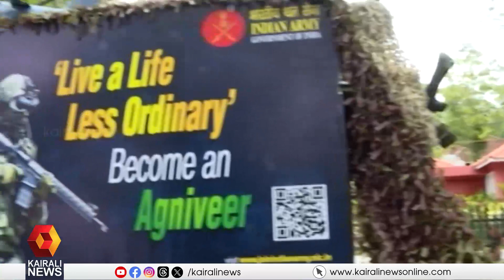ഘോഷയാത്ര അല്പസമയത്തിനകം; തയ്യാറായി വിവിധ പ്ലോട്ടുകളും നൃത്തരൂപങ്ങളും| Onam Celebrations | Trivandrum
ഘോഷയാത്ര അല്പസമയത്തിനകം; തയ്യാറായി വിവിധ പ്ലോട്ടുകളും നൃത്തരൂപങ്ങളും
plots ready for onam celebrations ending